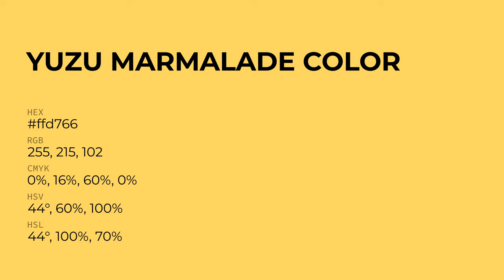Yuzu Marmalade color ffd766 hex color - Yellow color - Cool color ffd766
What color is Yuzu Marmalade ? ffd766 hex color - Yellow color - Cool color ffd766

Hex ffd766 Color Code is also known as Yuzu Marmalade color.

Hex ffd766 Color code in RGB color code model is created after adding 100.00% red color, 84.31% green color and 40.00% blue color.
Hex ffd766 Color code in CMYK color (process color) code model is generated after subtraction of 0% cyan, 15% magenta, 60% yellow and 0% black.